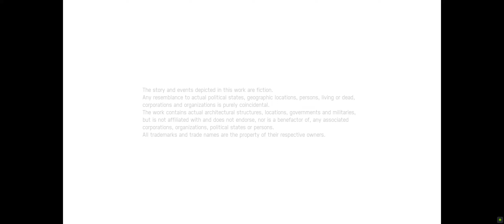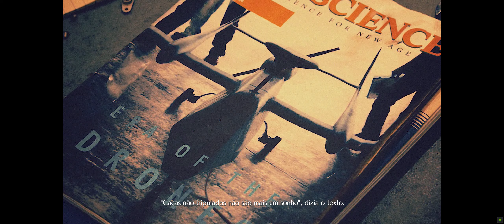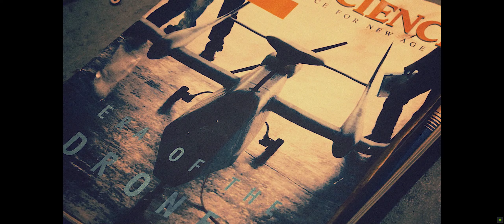ACE COMBAT 7 SKIES UNKNOWN - MrSonic